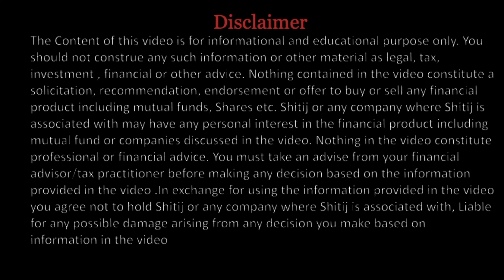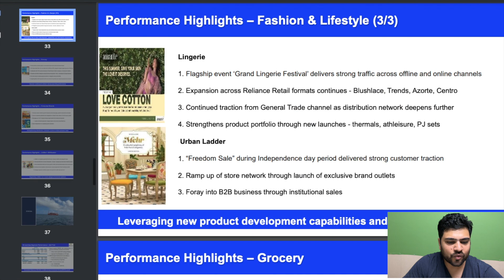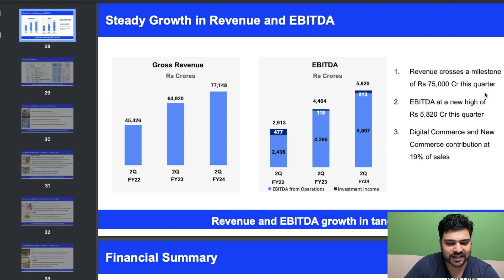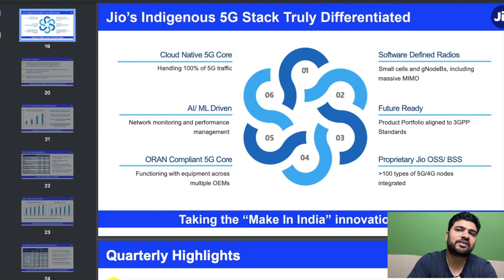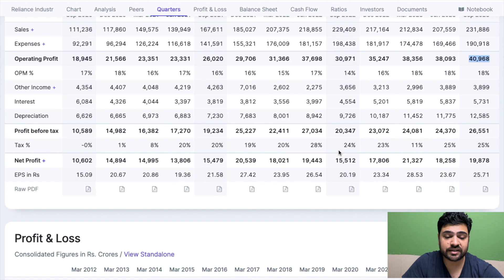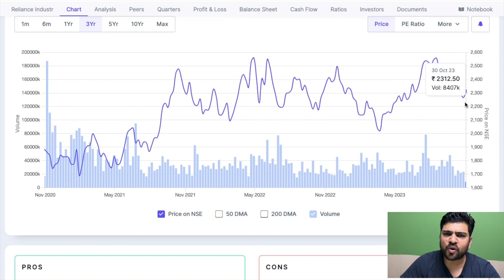Reliance Industries Share Review | Is it time to invest in Reliance Industries?